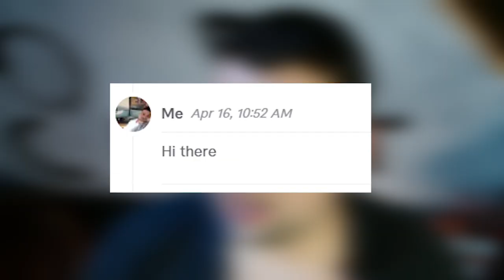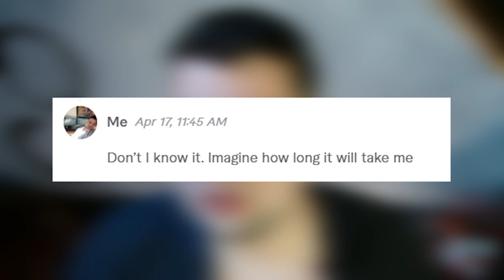How a Fiverr Seller Ruined My Video